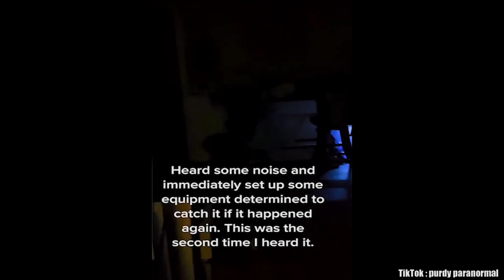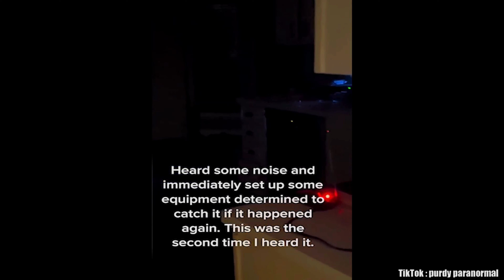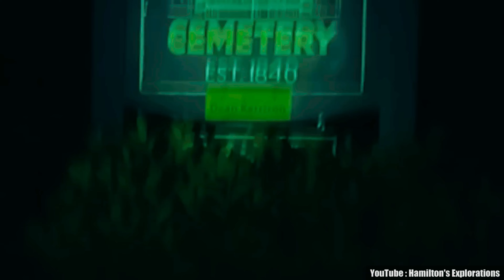SCARY Videos Of Real GHOST Caught On Camera | Scary Comp V20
here on ScaryComp Some of most creepy and scary videos on the internet are, in today's scary comp! We'll see, Most Scary Videos of ghosts, demons, hauntings and frightening paranormal activity caught on camera!